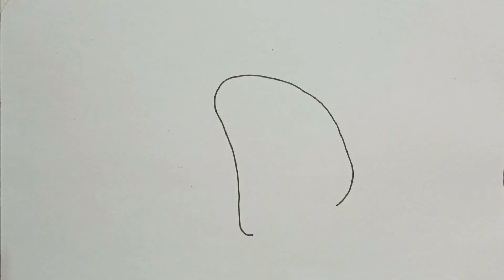How to draw a cute Croissant step by step || Easy drawing tutorial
► Used things
Drawing pen
Dual nib marker
Canson sheet

About me:
If you're new, hi, my name's Mehwish!